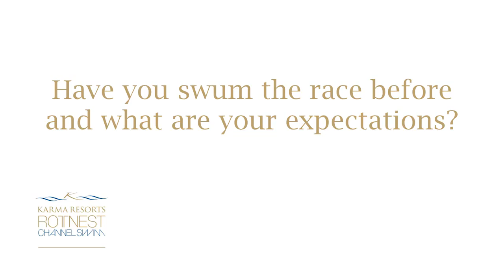Interview with Richard Klimeck on his Preparation for the Karma Resorts Rottnest Channel Swim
Richard explains how he became involved in the Karma Resorts Rottnest Channel Swim and how the team and him are preparing for the open water event.